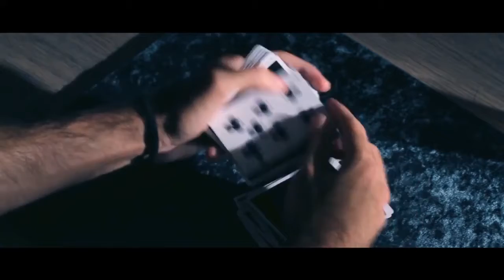the second deal by Alex Pandrea